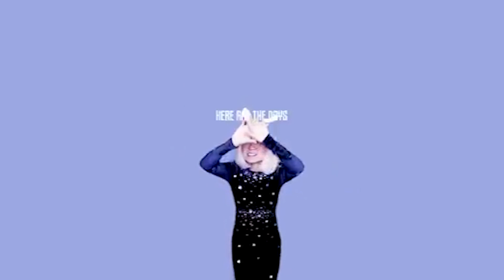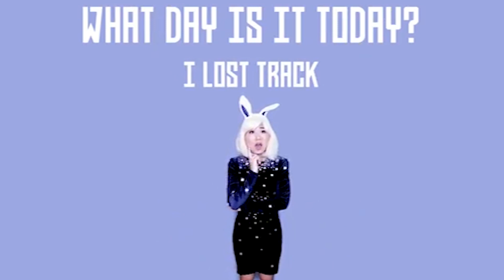Days of the Week Song (30-minute Loop)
I inserted the full kanji for each day of the week for your reference! Hope this helps!